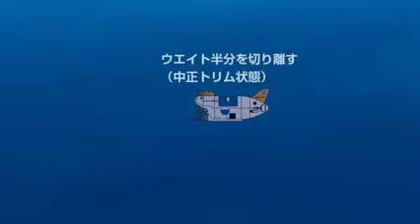JAMSTEC TV - Animação exibindo as etapas de descida e subida no mar, do Submarino Shinkai 6500